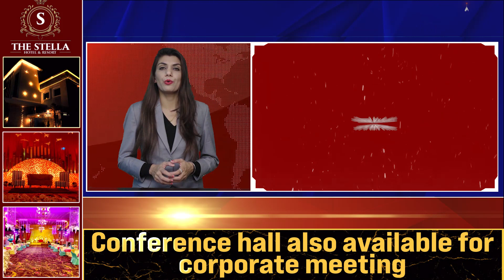ਅੰਮ੍ਰਿਤਧਾਰੀ ਸਿੱਖ ਦੀ ਮੱਛੀ ਖਾਂਦੇ ਦੀ ਵੀਡੀਓ ਵਾਇਰਲ